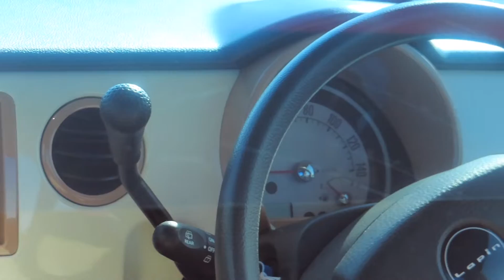SUZUKI Lapin Custom Car by Blow ハイライダーピックアップ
スズキ ラパン ベースのトラッキンカスタム ハイライダーピックアップです。
シェビーのC10の雰囲気もあってステキです。
もったいないけど、荷物積んで仕事に行けるね。

2019  MOONEYES Street Car Nationals
お台場で開催された第33回ムーンアイズ・ストリートカーナショナルズにて。